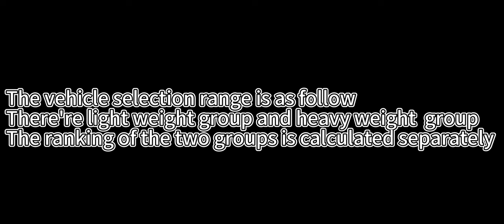[CPM-GP] TA15 Cars before 2010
We are now releasing the TA15.

How to enter the competition
Upload the on-board video to the platform, mark the vehicle model in the on-board video, and display the horsepower, tires and auxiliary interface. In the introduction and comments @ CPM-GP, the video submission can be added with the signature: CPM-GP, which is convenient for the official check. The title begins with [CPM-GP], and the lap time can be marked.
TA rules
1.If the horsepower, tire configuration interface and auxiliary interface are not displayed in the on-board video, the result will be cancelled (it is required to return to the main interface to display the horsepower and tire configuration without closing the auxiliary interface after running).
2.Cut the corner: According to the boundary of the track, the four-round line is cut the corner, and the result of the cut is cancelled. The standard of special curve cutting is subject to the official video description.
3.Timing error: If the sum of the early end of timing and the delayed start of timing exceeds 0.5 seconds, the result will be cancelled, and the timing will be stopped if the front of the car exceeds the starting line and does not reach the finish line.
Yes, cancel the score.
4.If the horsepower, tire and auxiliary of the vehicle are not compliant, the results will be cancelled.
5.The starting method is subject to the official instructions. If the starting method is wrong, the result will be cancelled.
6.Ejection start and tire burning: Ejection start is allowed, and starting after tire burning is not allowed (judgment of tire burning: tire temperature pointer above the orange area is considered as tire burning, and yellow and white areas are normal temperature). The result of starting after tire burning is cancelled.
7.After the video is uploaded, it can be @ official in the introduction and comment area. (Without @, it is difficult for the official to receive the contribution, so the results are not recorded and the consequences are at their own risk.)
8.Double speed is not allowed to be used in the uploaded vehicle video, and as a reference, the double flashing lights should be kept on throughout the video. If the double flashing lights are not turned on, the results will be cancelled. If the double speed is found to be used after verification, the results will be cancelled, and if the double speed is found to be used many times, the suspension will be considered (ignoring the entries).

The vehicle selection range is as follow
(This activity is divided into light vehicle group and heavy vehicle group, and the ranking of the two groups is calculated separately)
Horsepower specification: light weight ≤ 500hp, heavy weight ≤ 800hp
Both groups are modified on the basis of the original engine.

 Tire
Light vehicle group: travel tyre
Heavy vehicle group: off-road tires
Drive mode: all adopt the marked original drive mode.
Electric control: open TCS, ABS, disable ESP, SH
Four-wheel outgoing line is prohibited

This event lasts until 4/6.